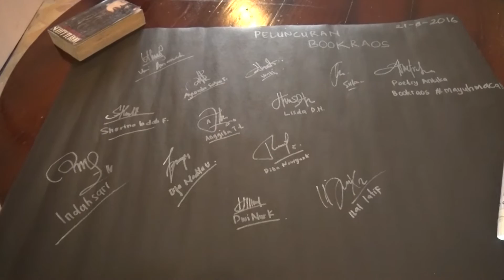Purbalingga Membaca - Perpustakaan Bookraos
Merupakan program yang digelar untuk menumbuhkan budaya literasi yang kini terasa lesu. Bertepatan dengan Launching Perpustakaan Bookraos.

Minggu, 21 Agustus 2016 di Hangout Bistro Purbalingga.